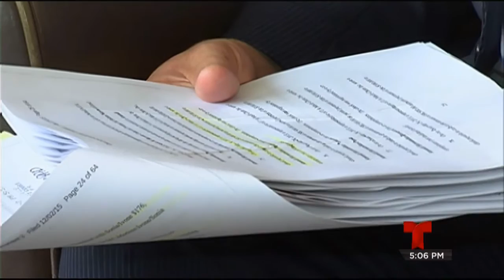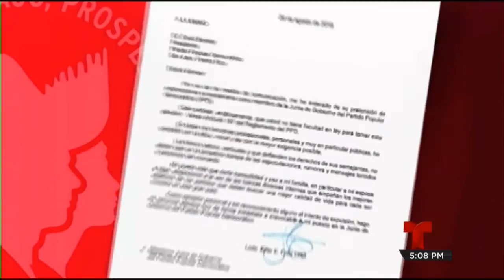EDER ORTIZ, EL SOCIO DE ANAUDI HERNANDEZ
WKAQ TELEMUNDO TELENOTICAS 09/04/2016
Eder Ortiz cabildeó a la Cámara por millonaria asignación para su beneficio
El exsenador Eder Ortiz. (Josian Bruno Gómez / NotiCel)
 Gabriela Saker Jiménez
 01/09/2016 12:04 pm
El excomisionado electoral del Partido Popular Democrático (PPD) Eder Ortiz cabildeó tras bastidores para asignarse a su empresa unos $3 millones para proyecto de creación de emplos.

A través de la Administración de Desarrollo Laboral (ADL), Ortiz ayudó a armar la propuesta que canalizaría esa asignación de donativos legislativos para un proyecto denominado "Ama de llaves", el cual fomentaría la creación de 600 empleos.

Así al menos evidencia un correo electrónico enviado el 5 de noviembre de 2013 a Sally López Martínez, entonces administradora de ADL y ahora acusada de conspirar para cometer fraude, en el que Ortiz adjunta un memo dirigido a la Cámara de Representantes.

Publicidad

"Adjunto memo, léelo bien a ver qué te parece y añádele los datos que faltan. Me dices si te ayudo con algo más", firmó Ortiz el correo electrónico para la funcionaria.

Se trataba de un memo preparado por Ortiz a nombre de Sally López, dirigido al entonces presidente de la Cámara de Representantes, Jaime Perelló, el cual se mostró en la sala 3 del Tribunal Federal de Hato Rey, durante la continuación del juicio contra cuatro supuestos cómplices del empresario Anaudi Hernández Pérez.

En el memo, se pedía la asignación de $3 millones para el proyecto orientado a buscar trabajo para personas con discapacidad, el cual, según las declaraciones de Anaudi en sala, se usaría para subvencionar un contrato con Links Group, de la cual era dueño Ortiz, al igual que Anaudi y sus socios Héctor Vargas, Ramses Maldonado y José Rodríguez.

Al momento, no se ha presentado en sala evidencia que indique si los fondos se asignaron finalmente a ADL y si, en efecto, luego fueron a parar a Links Group y, por consiguiente, a los bolsillos de Eder Ortiz, Anaudi y sus socios.

Durante el día de hoy, continúa el juicio contra López Martínez, la exvicepresidenta de la Autoridad de Acueductos y Alcantarillados (AAA), Ivonne Falcón Nieves, su hermana Marielis Falcón Nieves y el exayudante de la Cámara, Glenn Rivera. Anaudi enfrenta su cuarto día en la silla de testigo.